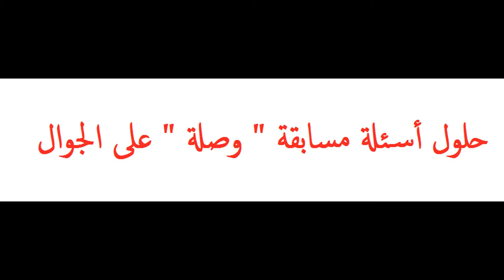على الشاشة - مسابقة وصلة